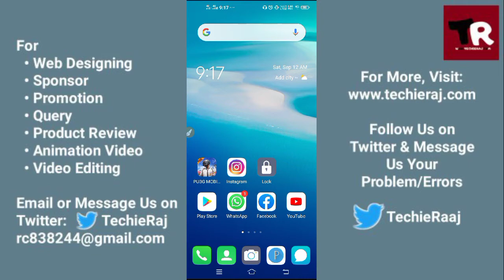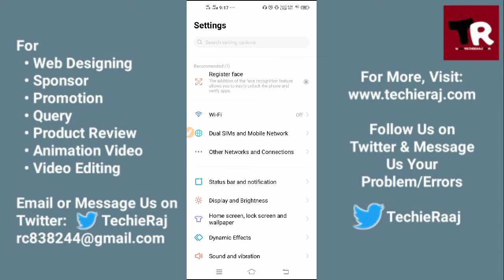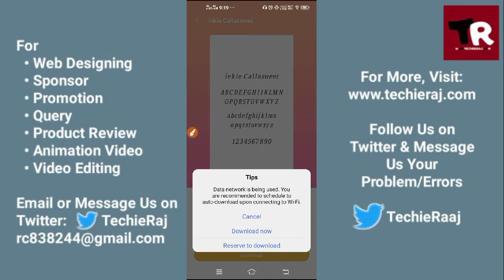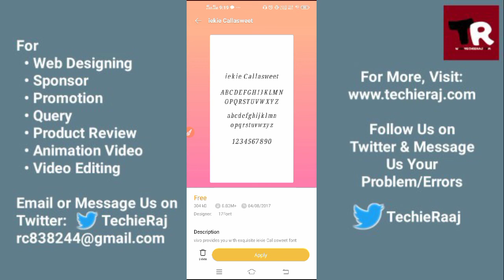Vivo Font Style Free Download Setting